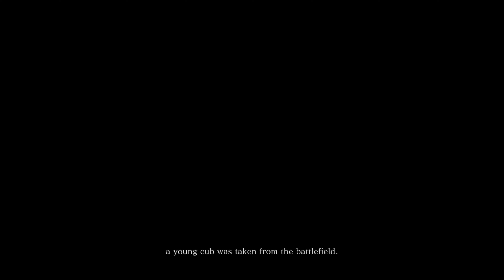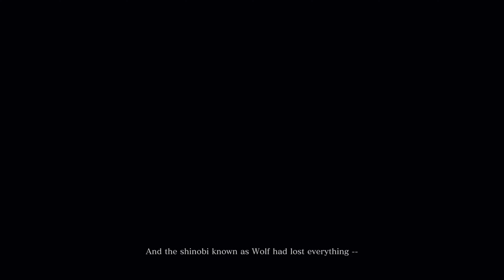Sekiro: Shadows Die Twice gameplay walkthrough part 1[Full Game]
Sekiro: Shadows Die Twice is a 2019 action-adventure game developed by FromSoftware and published by Activision.